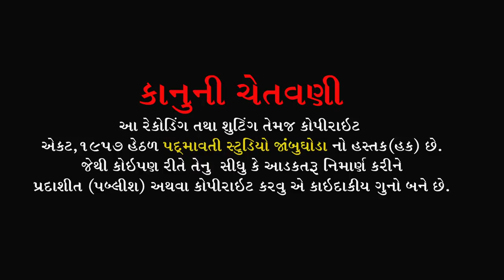Gurudev ni Aarati ll Kiranram Maharaj ll Dhankuva, Halol ll Part 3 ll 2019